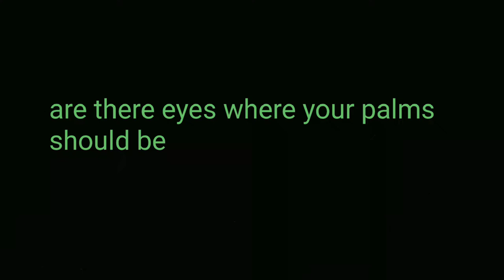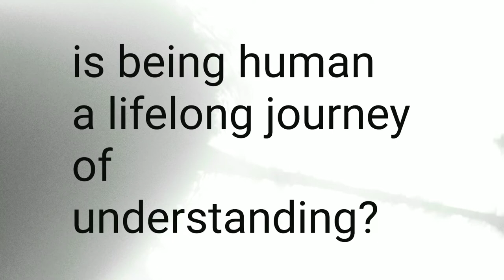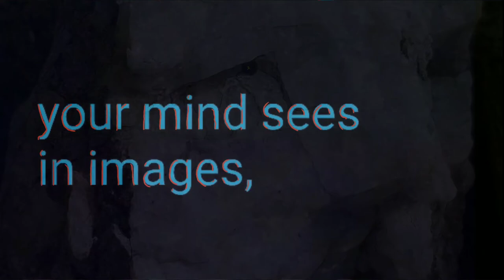Megalithic Art, your mind sees in images.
The language of the Megalithic Builders of Vermont. Ancient shamans carved images into stone. Jimmy.